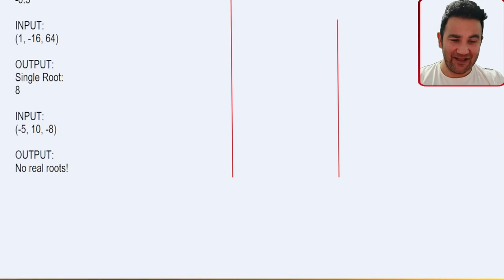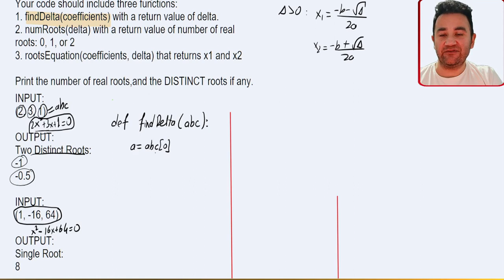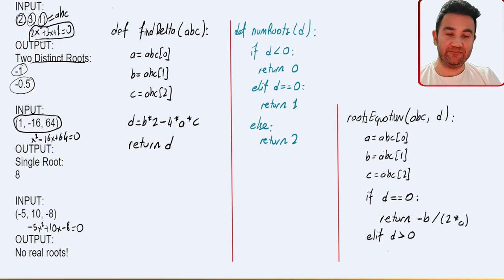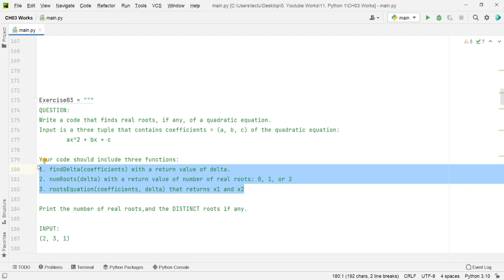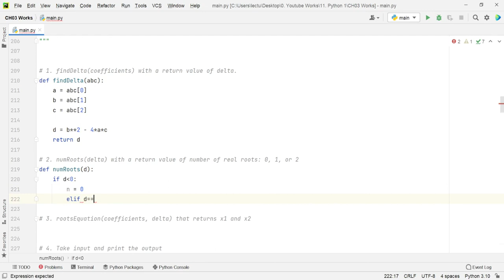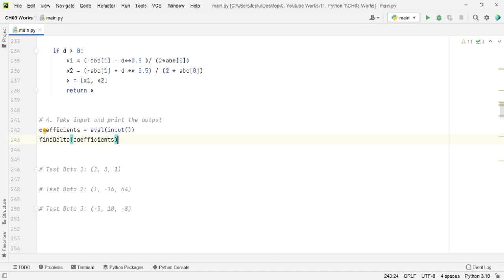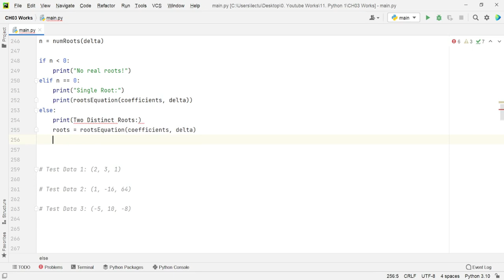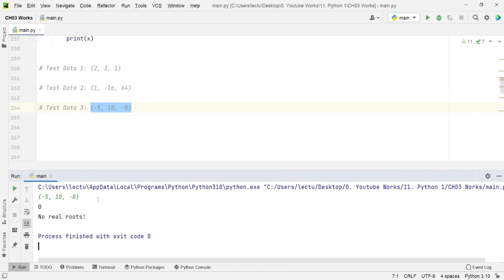3A. Functions: Question 3 - roots of quatratic equation (Türkçe Açıklamalı)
PYTHON 1
Related Chapter: 2B. Repetitive Execution
Related Subject: for and while loops
Question Number: 8
Difficulty Level: Diana
Explanation Language: Türkçe

Çözdüğüm soruların konuyu anlamanı kolaylaştırdığını düşünüyorsan,
İyi çalışmalar...

If you feel that my questions makes you understand the concepts easier,

DERSLERE GÖRE SORU ÇÖZÜM OYNATMA LİSTELERİM:
(MY QUESTION SOLVING PLAYLISTS DUE TO LECTURES)